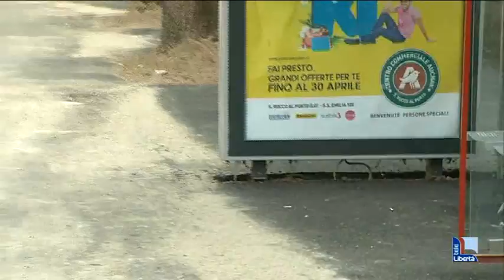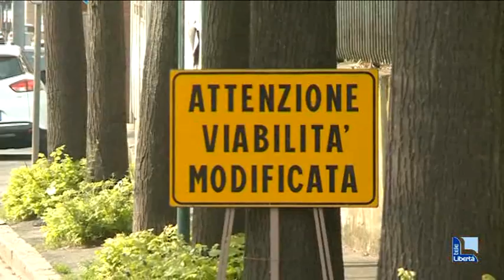Viale Malta, Corso e autostazione. Tre importanti opere tra impatto e ritardi